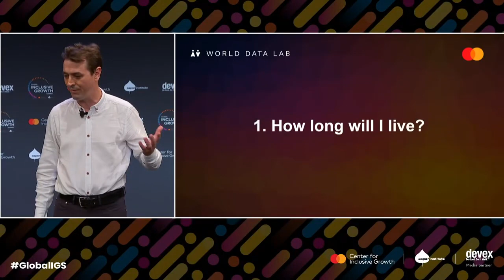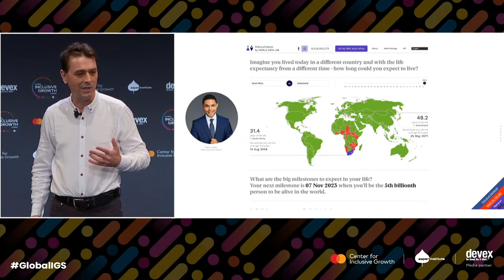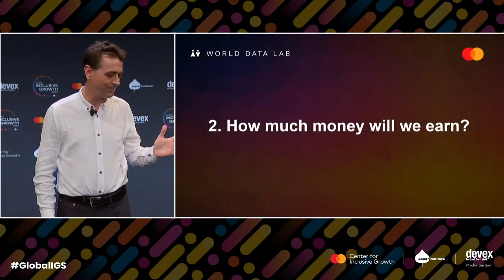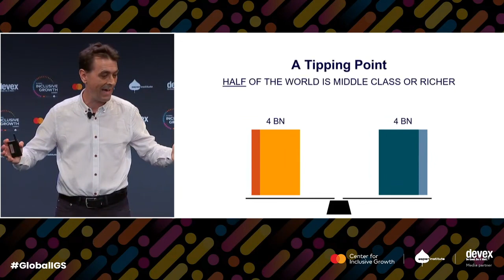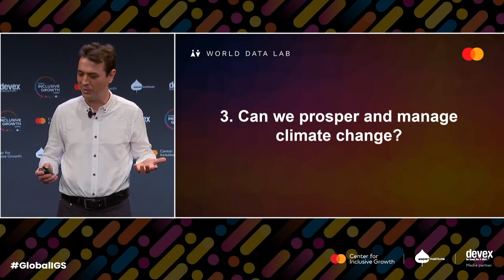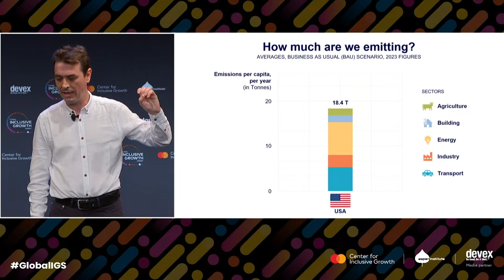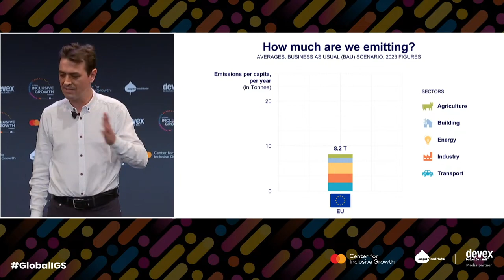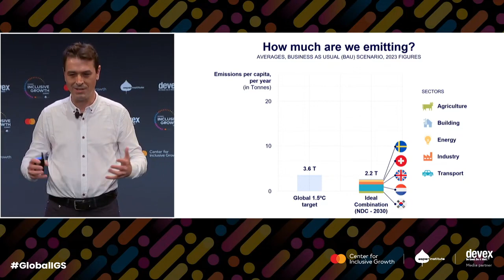The World of Tomorrow with Wolfgang Fengler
Dr. Fengler used World Data Lab’s innovative data-modeling tools, including Population.io, the World Emissions Clock, and World Data Pro, to share projected trends in migration, cities, and the climate. His talk focused on answering three fundamental questions, namely: how long will I live, how much will we earn, and can we prosper and manage climate change?